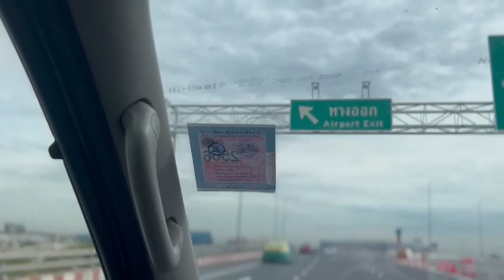Exploring the Stunning Scenery on a Thailand Road Trip from Bharat to Bangkok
Love you frnds ❤️🤗

All Goes to like👍